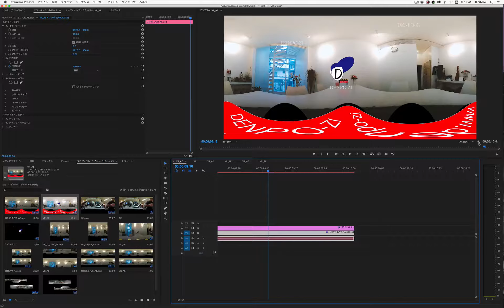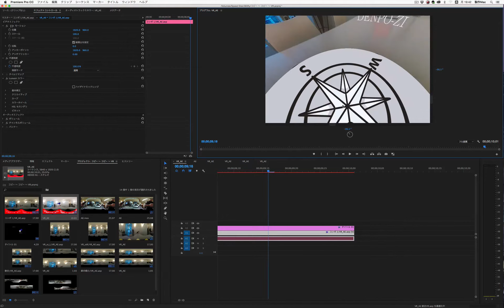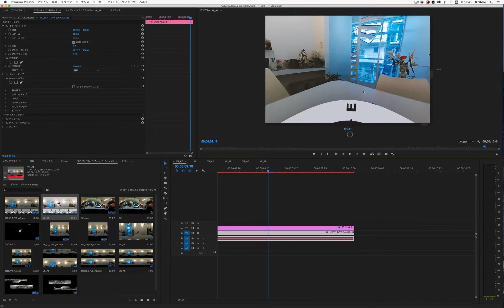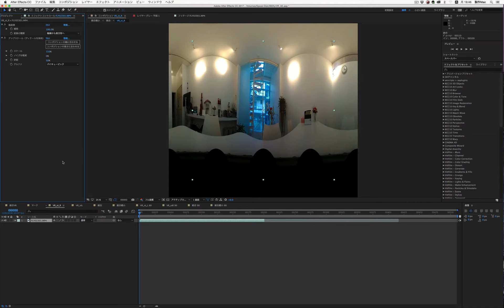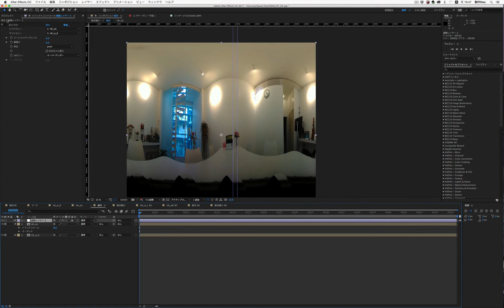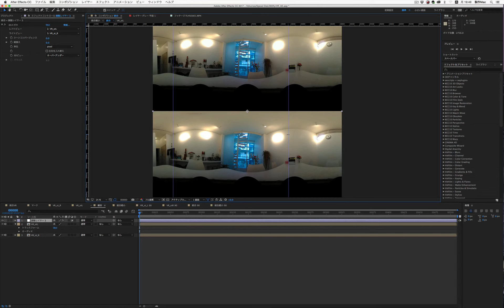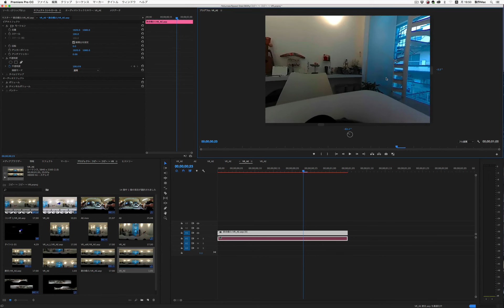After Effects実践講座 さらに凝ったVR動画を作ってみよう！（VR）